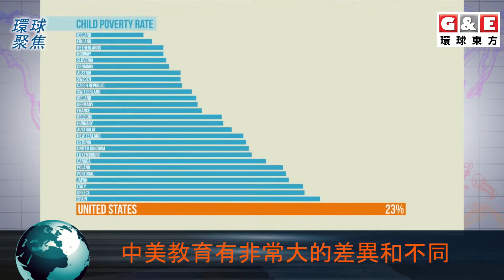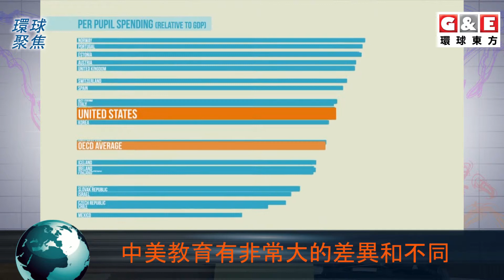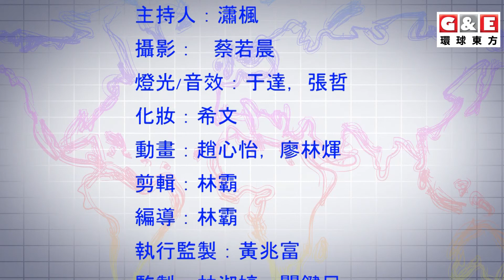中美高等教育 差異和交流 | 環球聚焦 G&E 環球東方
王瑞雪 教授 對中美教育 中的異同作了分析：中國教育中的優勢是學生 知識 取得量巨大，而且在時間上往往提前。考試 能力很強。美國對學生的要求不是很嚴格，重點在能力的培養，尤其是在大學的教育。

美國 優秀人才 來自一流的大學，多是私立大學，而且入學的標準是以學生未來的發展而採用。中國目前缺乏培養高素質人才的大學，比較強調平等教育權，而無法兼顧學生的個性和能力的培養

中国好声音、中美电影节、模特大赛、环球抢鲜看、东西对话，一切精彩节目尽在环球东方YouTube频道。